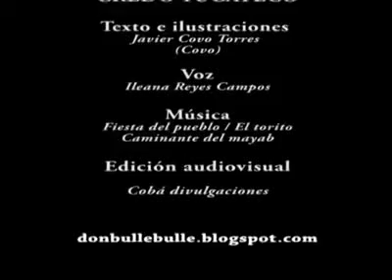YUCATAN.-Historia y Cultura